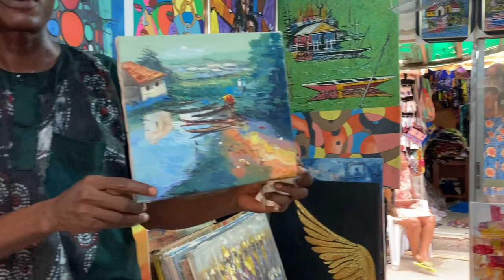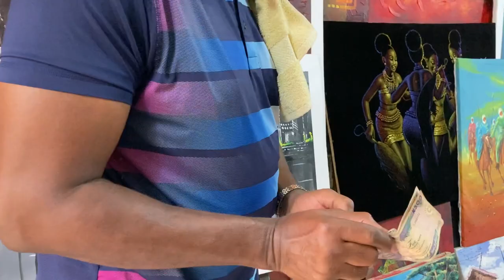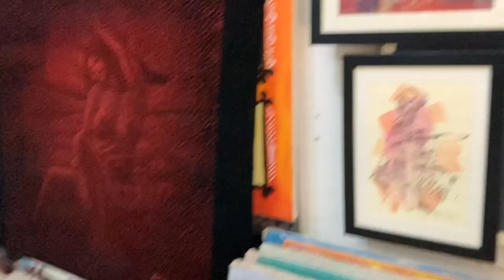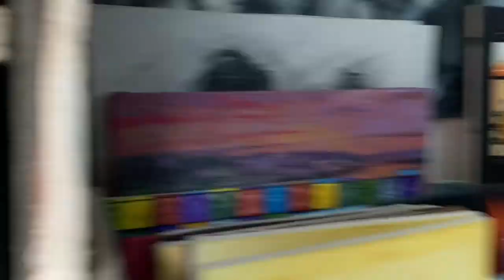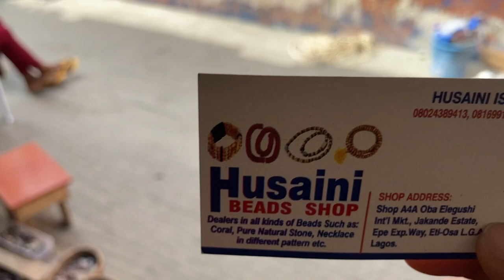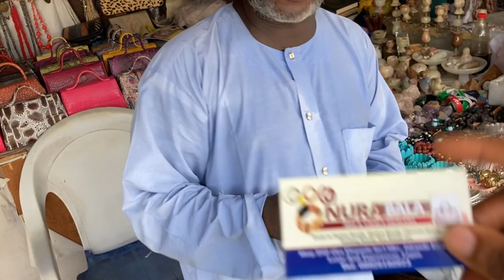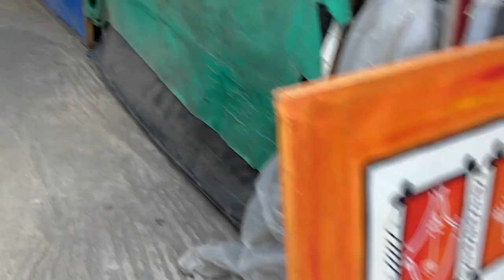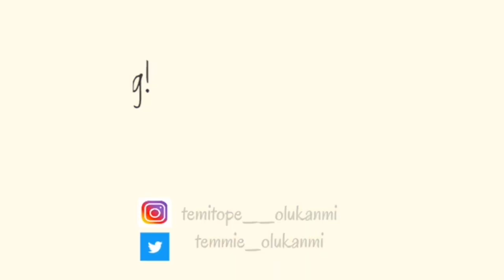JAKANDE ART MARKET ft RACISM IN NIGERIA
Hey Guys ,

Love & Light,
Temi